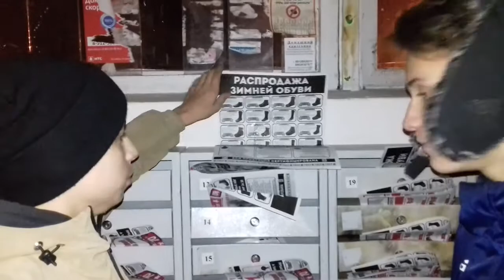Библия..[PUSSY MONEY WEED]